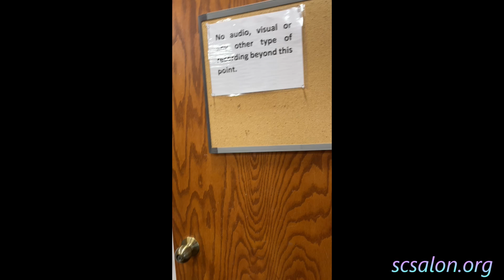Recording inside the Somervell County Elections office that has one of those No Recording signs.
Glen Rose- Somervell County Courthouse
See Somervell County Salon - "Why is Trey Brown, Somervell County Attorney, Inviting a Citizen to file a lawsuit against Somervell County?"